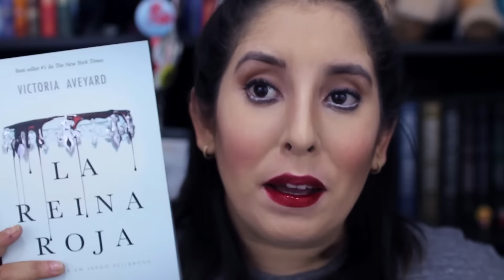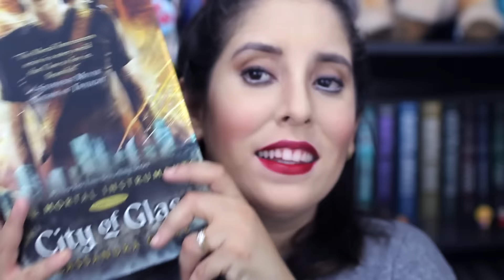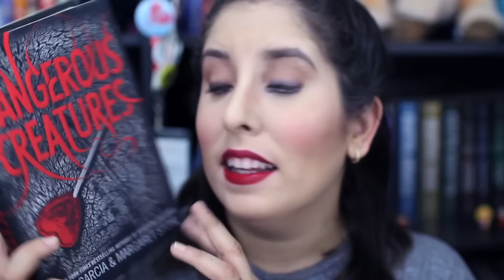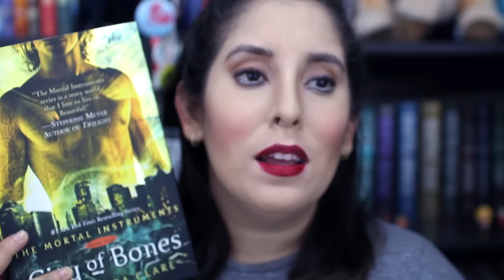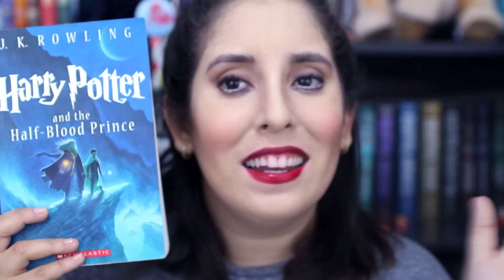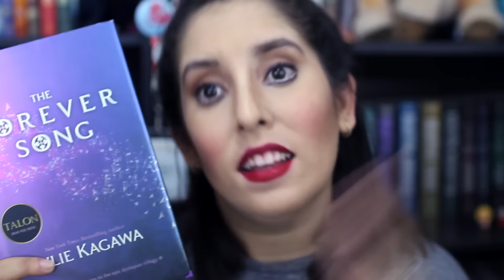Club de Villanos Disney Book Tag I Imaginando con los libros